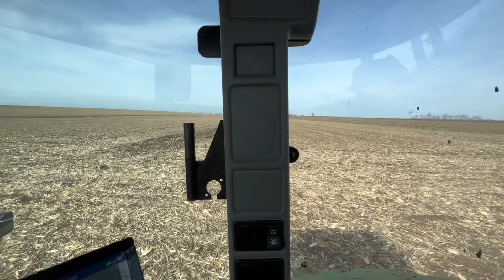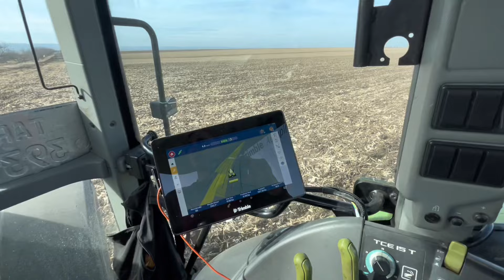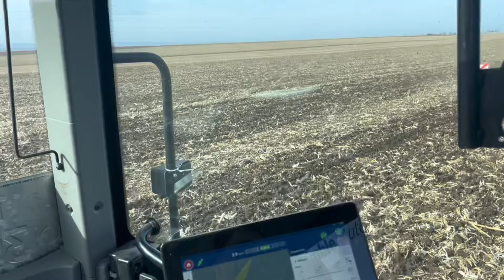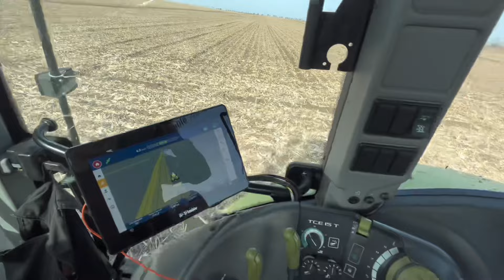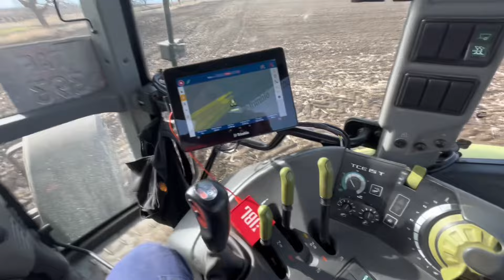tractorvlog /Semănăm pe uscat anul acesta??